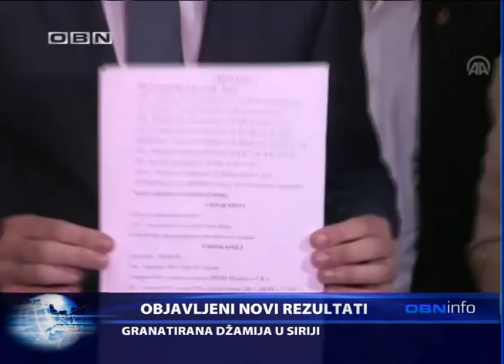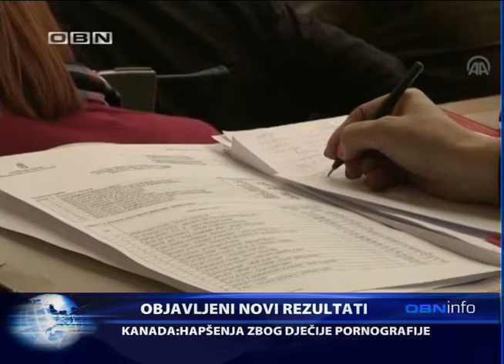OBN INFO 29 04 2016